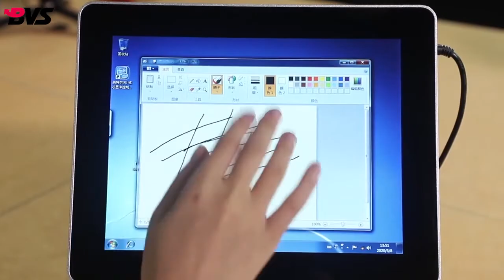BVS 10.4 Inch Metal Case Touch Screen Monitor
BVS 10.4 Inch Metal Case Touch Screen Monitor, it is with RS232, VGA, USB, HDMI port, etc. We accept logo oem and interface oem, supply all in one pc, pos machine, monitor and lcd panel, welcome your inquiries and orders.
--BVS, the professional in touch display! --